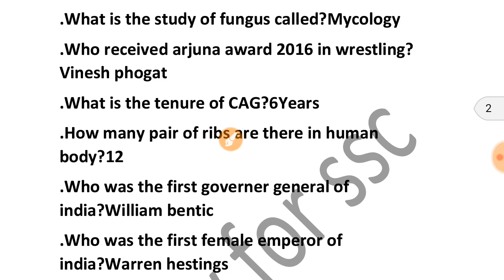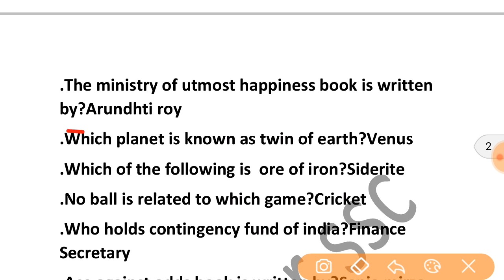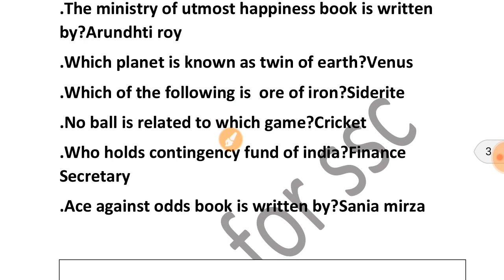SSC MTS EXAM 2017 | 10 OCTOBER 2017 | ALL SHIFT ANALYSIS